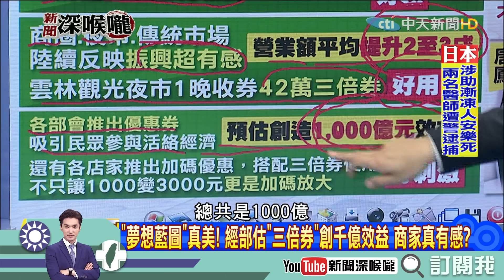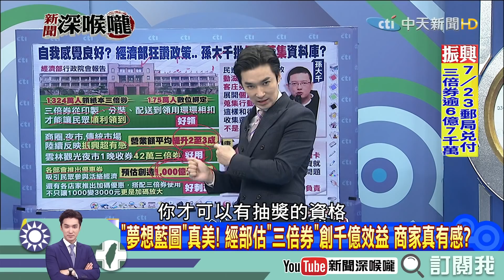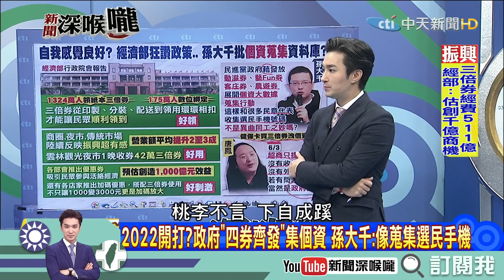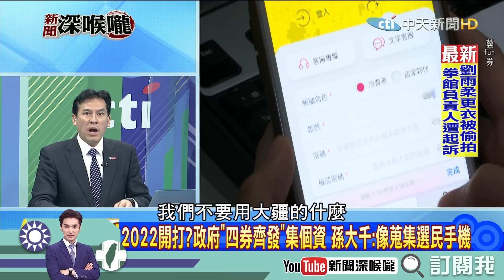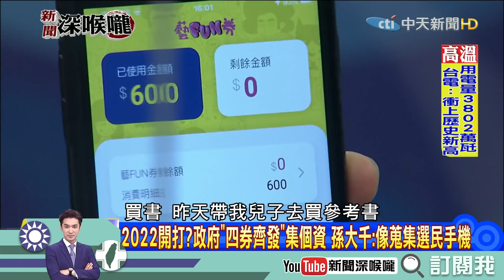《新聞深喉嚨》精彩片段 政府「四券齊發」集個資！ 孫大千：像蒐集選民手機